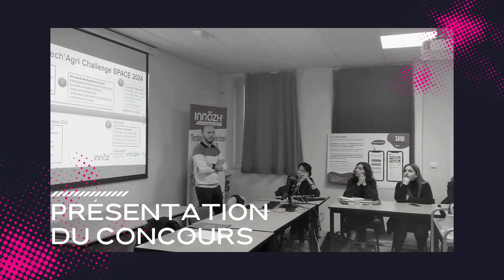Tech'Agri Challenge 2024 - Aftermovie de la journée de lancement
Après un premier essai plein de promesses, le Tech'Agri Challenge revient pour une nouvelle édition en 2024.

Coordonné par Bretagne Développement Innovation, le SPACE et Innôzh le concours a été lancé le 27 novembre 2023 au lycée d'enseignement agricole de Caulnes (Côtes-d'Armor).

Plus de participants, plus de projets entre numérique et agricole, le Tech'Agri Challenge joue la carte de la croissance pour sa deuxième édition.

Pour 2024, les projets auront la possibilité de passer du stade d'idéation au stade de démonstrateur, ce qui constituera la principale nouveauté du Tech'Agri Challenge.

Rendez-vous du 17 au 19 septembre 2024 au SPACE pour admirer l'étendue du travail réalisé par les étudiants en agricole et en numérique.